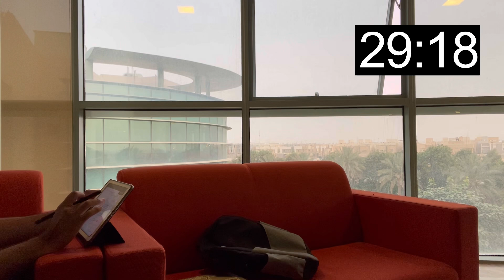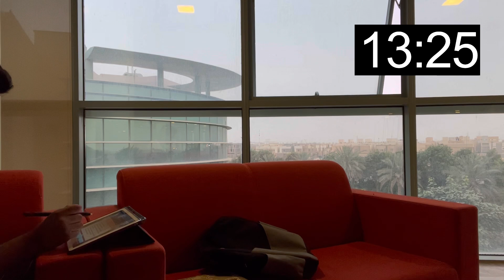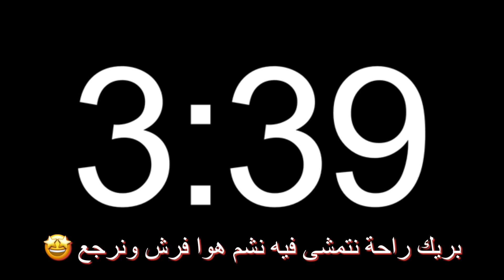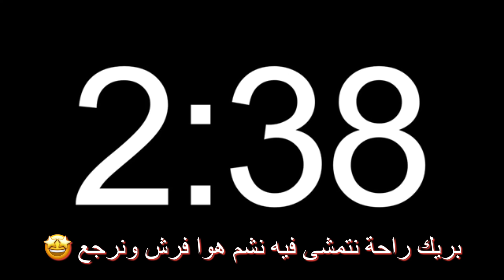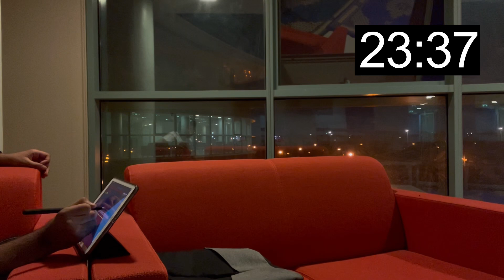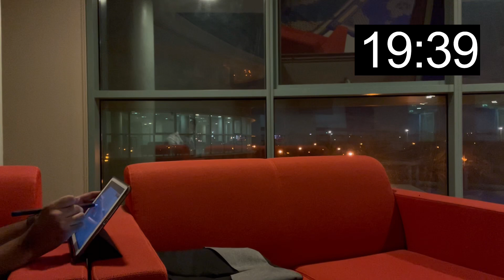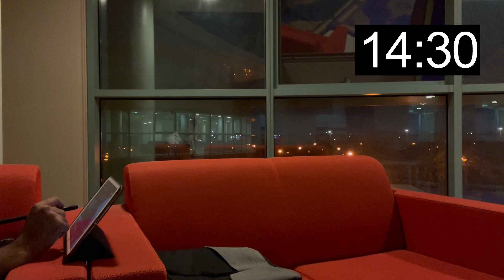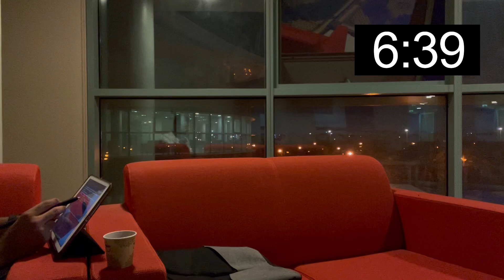ادرس معي لمدة ساعة👨🏻‍⚕️يالله ننجز 💪📚 (30/5) study with me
-يا أهلا وسهلا بأصدقاء اليوتيوب 🤩♥️

من فيصل؟
طالب طب سعودي في سنته الخامسة بجامعة الامير سطام بن عبدالعزيز

-اقروا في حالة القناة عشان تتعرفون علي اكثر 😁 و اتمنى انكم
تستمتعوا ويكون خفيف عليكم🤍

-لا تنسوا دعمي بلايك واشتراك وشير للمهتمين♥️
-اكتبولي اي فكرة او موضوع تحبون يكون محتوى الفيديو القادم